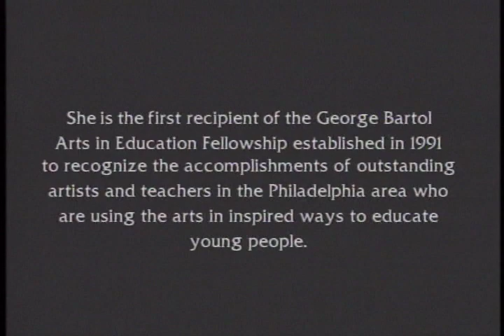I Used To Teach English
This video produced by the Stockton Rush Bartol Foundation highlights Bartol Fellow Marsha Pincus, a teaching artist who worked with teens in writing and acting their own plays.

The Bartol Foundation is dedicated to arts education programs and accessible, community-based arts and culture, we invest in the professional development of teaching artists as the most direct way to enhance the quality and reach of this work. This work is also designed to help artists build sustainable creative lives that include teaching in community settings.

The Bartol Foundation has provided free programs for the professional development of teaching artists since 2007.